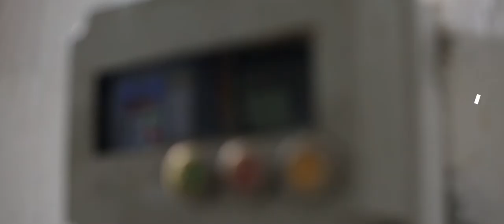Video Educación financiera - Salto Emprende